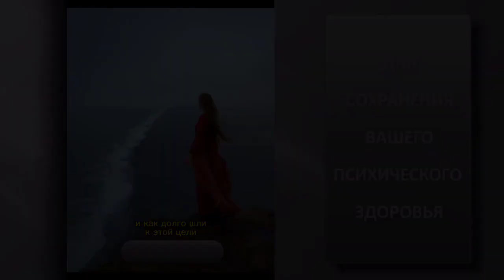Если Вам кажется, что Вы всех ненавидите. If you feel like you hate everyone.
Если Вам кажется, что Вы всех ненавидите.
If you feel like you hate everyone.